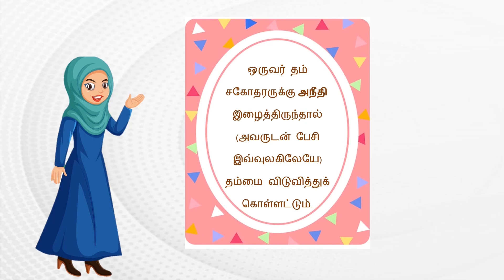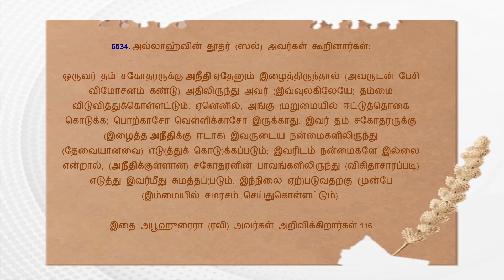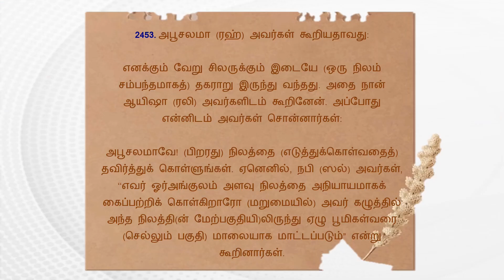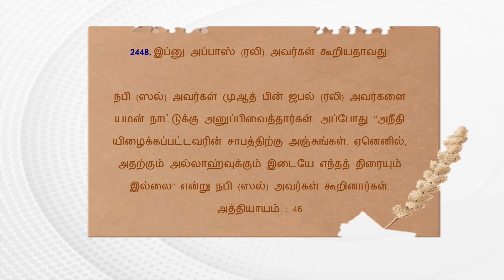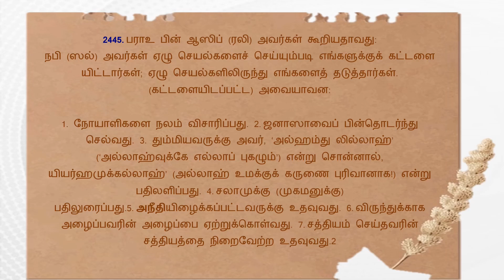அநீதி இழைத்திருந்தால் இம்மையில் சமரசம் செய்துகொள்ளங்கள் @LearnDuasKids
short hadith in tamil.

Attribution
created by : Learn Duas Kids Tamil